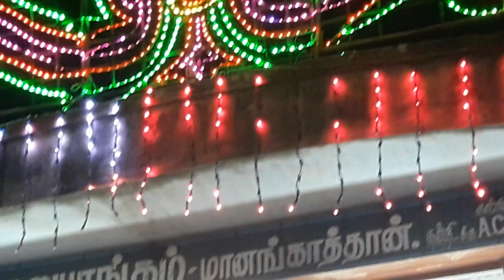(MK.ராதாகிருஷ்ணன்: 82487 40842) மானங்காத்தான் மண்ணில் மண்டக்கரையான்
மானங்காத்தான் மண்ணில் மண்டக்கரையான்
தொடர்புக்கு...
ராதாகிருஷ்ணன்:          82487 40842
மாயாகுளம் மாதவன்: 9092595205